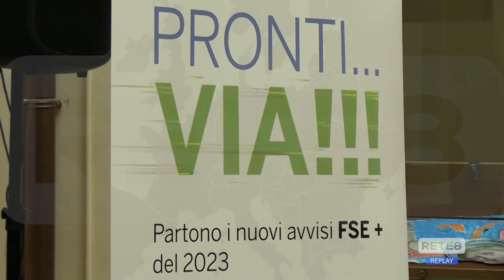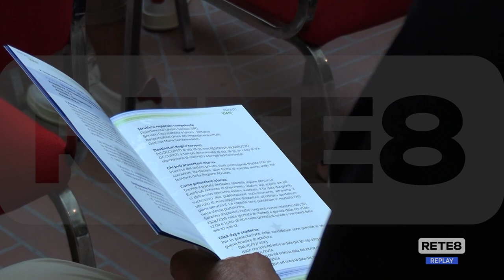Lavoro - 39 milioni per favorire l’occupazione